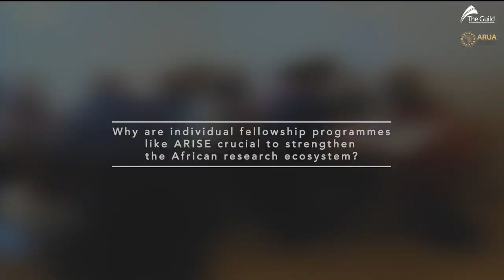Interview with Sibusiso Moyo and ‘Funmi Olonisakin | Africa-Europe CoRE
🌍 The Guild had an insightful conversation with  ‘Funmi Olonisakin, Vice-President of King's College London and Sibusiso Moyo, Deputy Vice-Chancellor of Stellenbosch University,  where they shared their key takeaways about Africa-Europe Clusters of Research Excellence (CoRE).

One crucial topic discussed was the significance of individual fellowship programs like ARISE in strengthening the African research ecosystem.